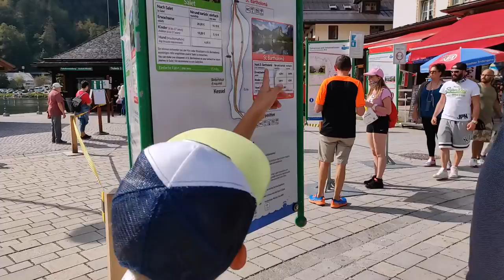2020.09.20 - Königssee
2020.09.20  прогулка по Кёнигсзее